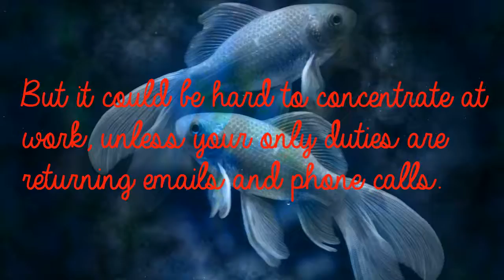Pisces Sep 11th - Lippy, Nervy